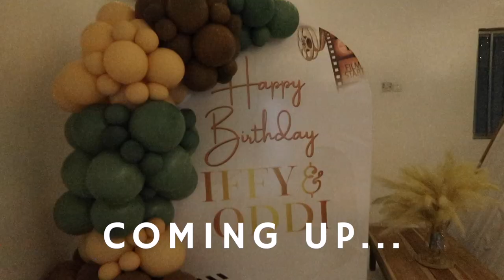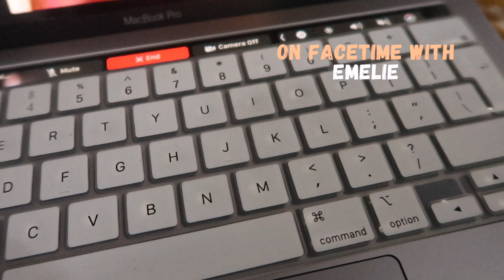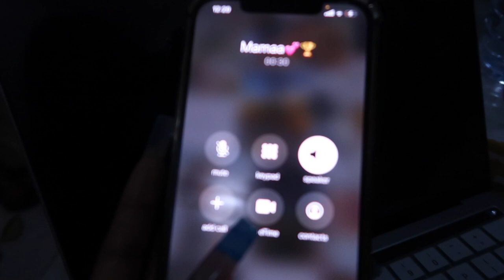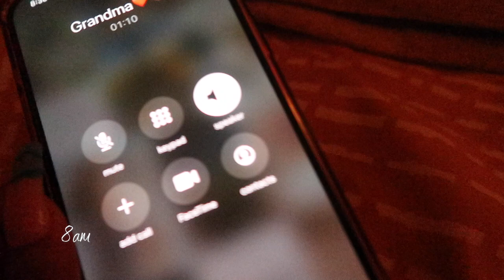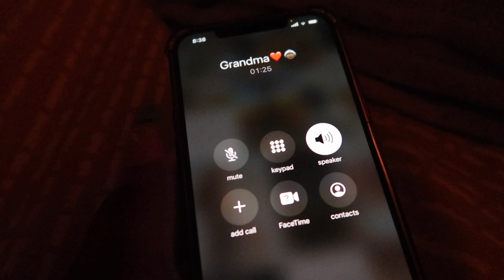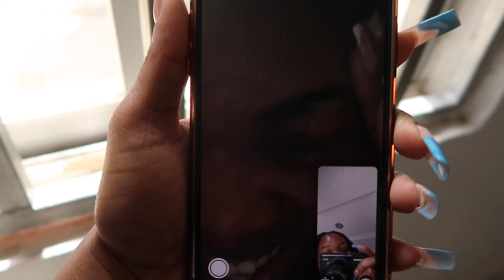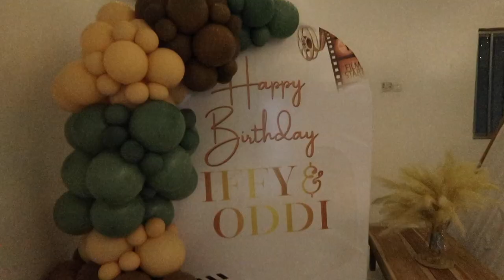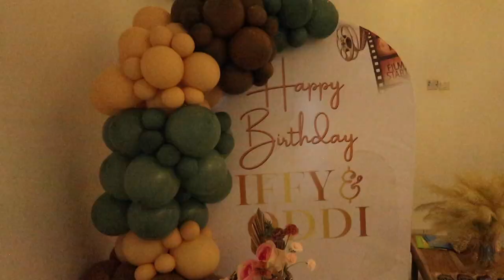BIRTHDAY VLOG: Visiting new locations in Abuja + Celebrate my birthday with me + More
Hey guys,
Thank you so much for sticking with me, cannot tell you how much I appreciate it.